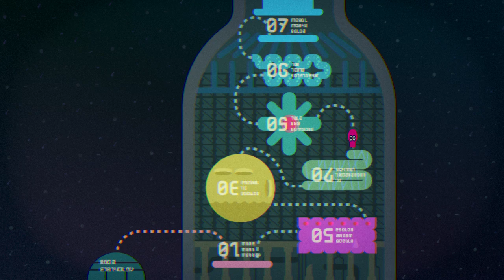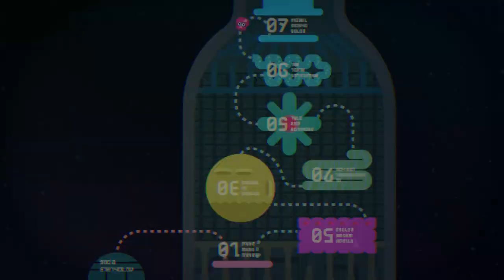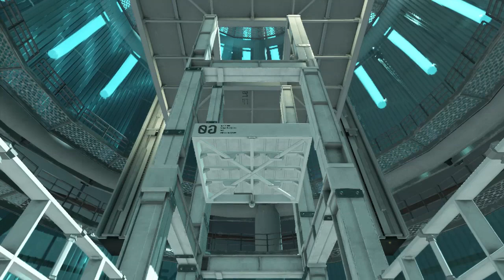Splatoon 2: Octo Expansion - Episode 21: Power Core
We continue going through phases to reach the promised land!